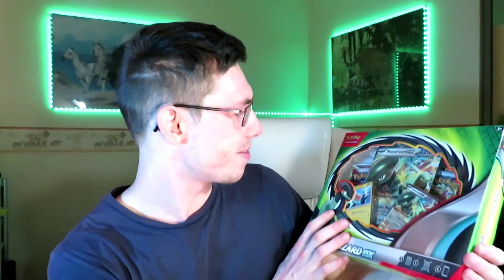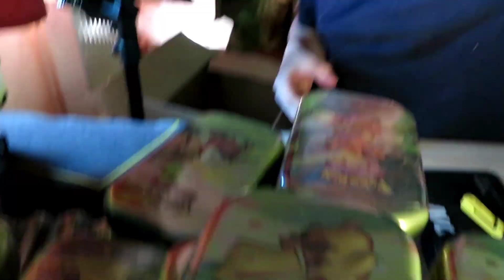1 semaine d'attente pour ce colis ... (enfin)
Hola 😅

Et sinon, l'ouverture des mini-tin arrive très vite 🤗